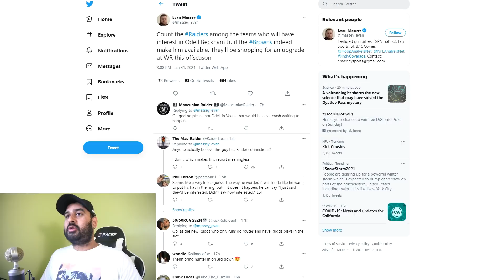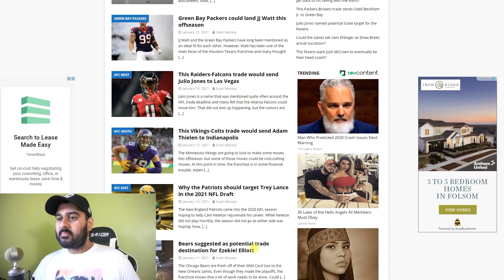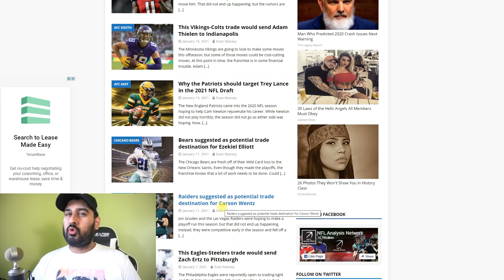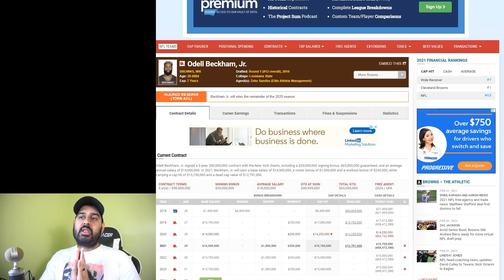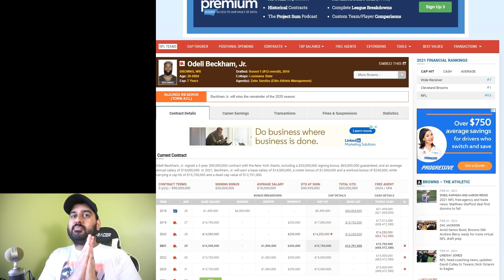Las Vegas Raiders TRADING for Odell Beckham Jr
Las Vegas Raiders are apparently interested in Odell Beckham Jr? What do you think?

or
Or
Or
Bitcoin: 32afE4DYSAkBAXurfZM4by1ztccUkqtT9e